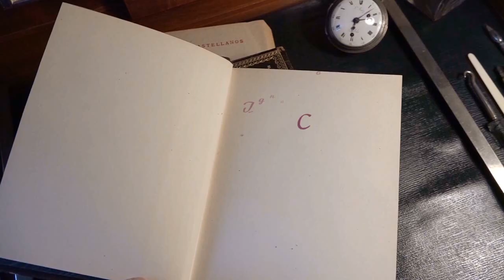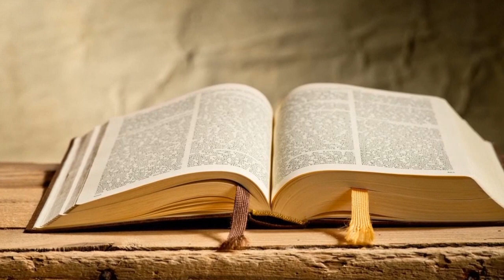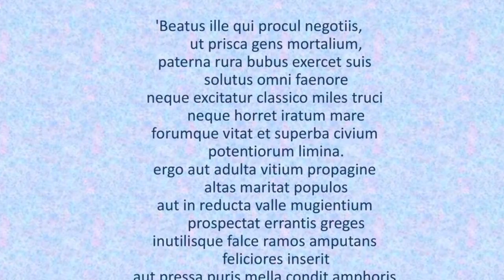-.Vida retirada, Fray Luis de León (Momentos literarios)